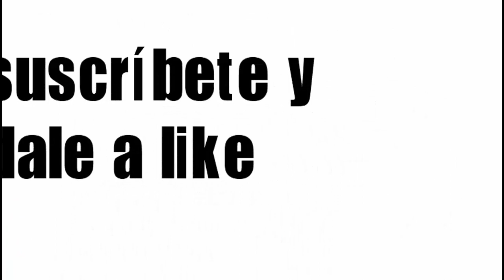Vídeolección: El oido. 3ºESO